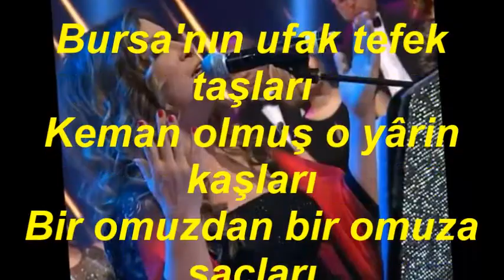Nurten DEMİRKOL-Meşeli Dağlar Meşeli (HÜSEYNİ)R.G.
SOLİST:
*NURTEN DEMİRKOL
VİDEOYU YAPAN
*RECEP GAYRETLİ*
GÜFTE:
BESTE: ANONİM
USUL: AKSAK
MAKAM: HÜSEYNİ
Meşeli dağlar meşeli
İçinde halı döşeli
Kül oldum aşka düşeli
A benim esmer güzeli
Yarimle kol kola gezeli
Bursa'nın ufak tefek taşları
Keman olmuş o yârin kaşları
Bir omuzdan bir omuza saçları